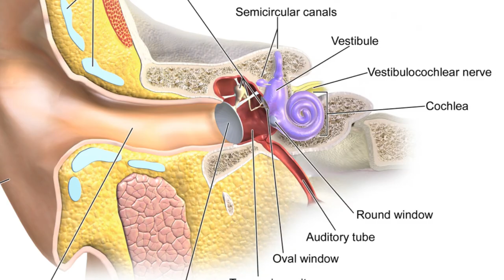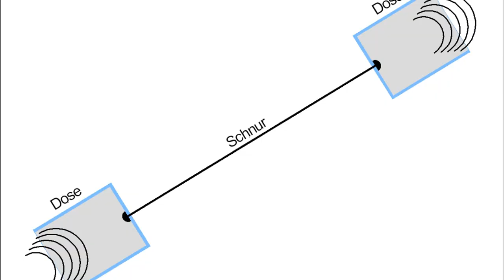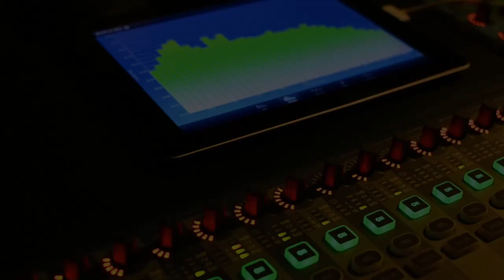Intro to Sound first grade | First Grade Sound Science!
Intro to Sound first grade. First Grade Sound Science: Imagine Sound like a bunch of invisible bouncy balls flying around in the air. When they bump into your ears, they tickle your eardrums, and that's how you hear!

OUTLINE:
00:00:00 Welcome to the World of Sound
00:00:22 What is Sound?
00:01:11  How do we Hear?
00:02:07 Sound Experiments
00:02:47 Loud Sounds and Safety
00:03:13 Recap and Outro

Some bouncy balls are tiny and quiet, like a cat's purr, while others are big and loud, like a drum solo. So next time you hear a funny noise, think of all the bouncy balls having a party in your ears!